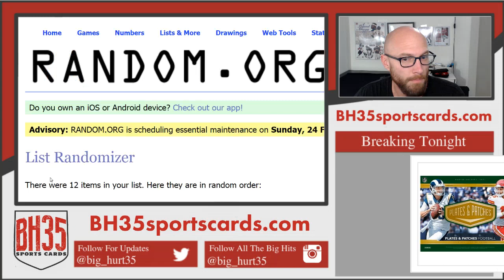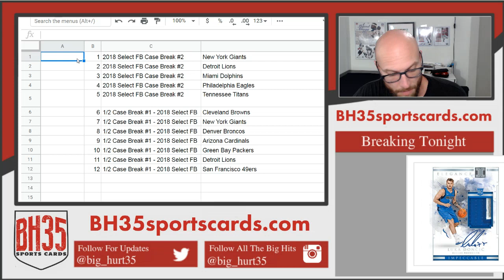Mini Filler for Select Full Case #2 and 12 Case #1